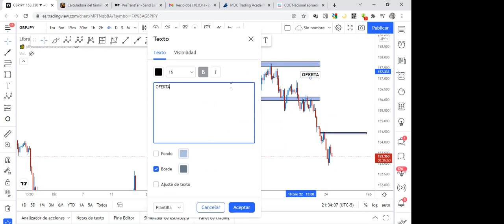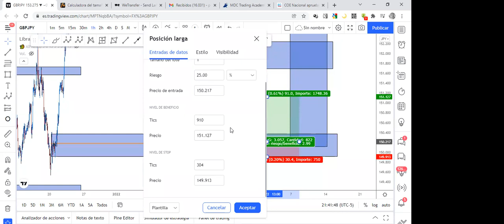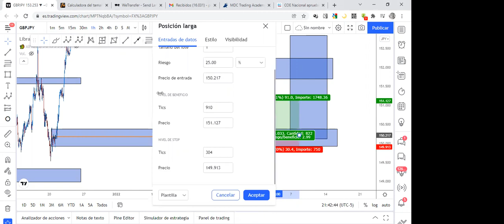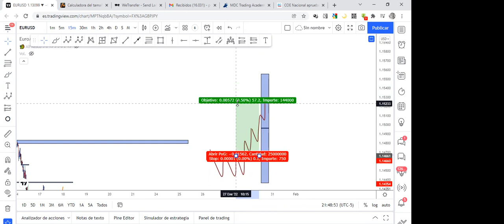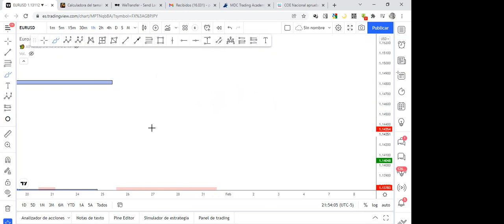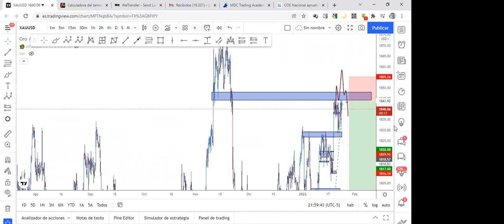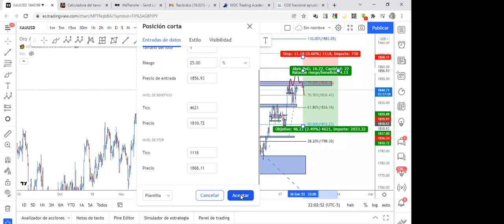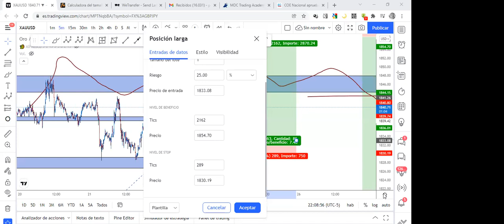Sesión Práctica 06 - Enero